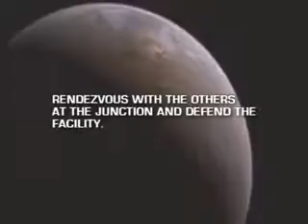Doom RPG (PREVIEW)